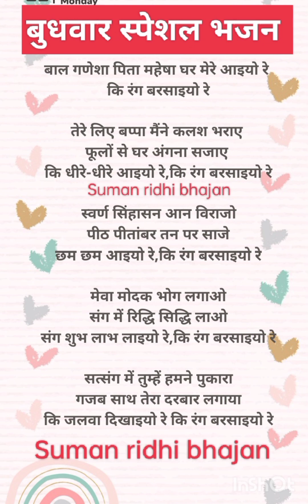bhajan बुधवार स्पेशल भजन 🌹🌹 गणेश भजन लिरिक्स 🌹🌹 Ganesh Bhajan 🙏 viral bhajan 2024